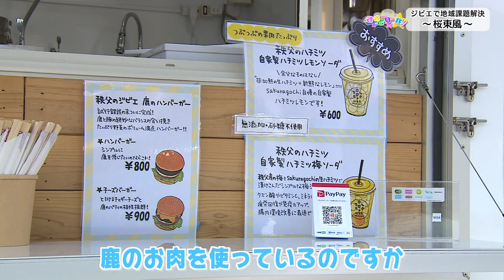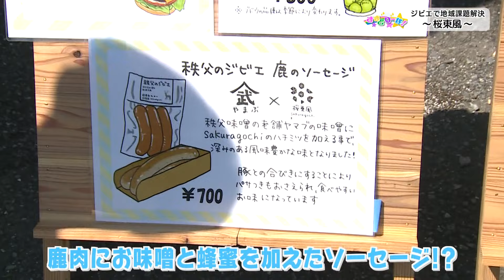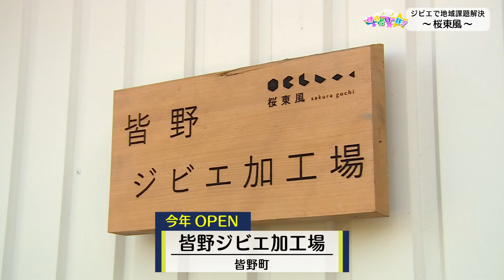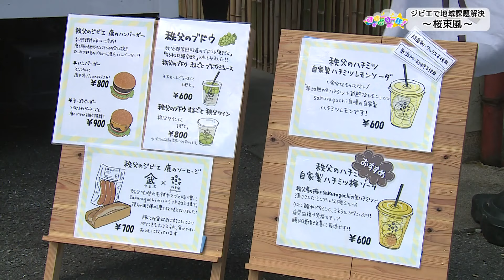さきどりーな「ジビエで地域課題解決〜桜東風 sakura gochi〜」（埼玉ビジネスウオッチ2024年9月21日放送分）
テレ玉にて毎週土曜22時～放送中！
埼玉県内・首都圏の経済にまつわる話題をタイムリーに伝えるビジネス情報番組。
企業経営者・社会人・投資家、さらには就職を目指す地元学生に役立つ情報を発信中！

●さきどりーな
「ジビエで地域課題解決〜桜東風 sakura gochi〜」